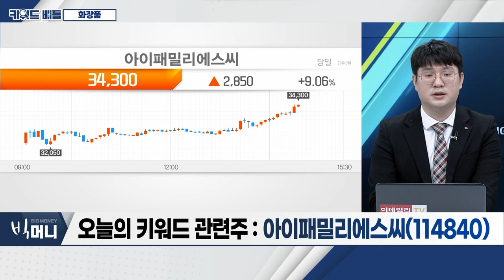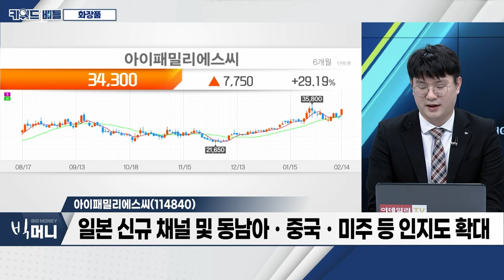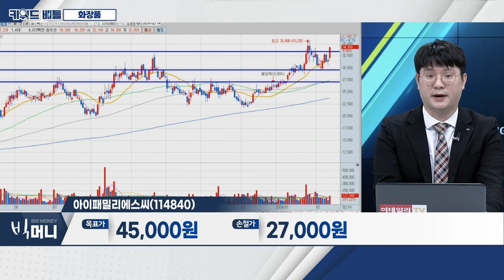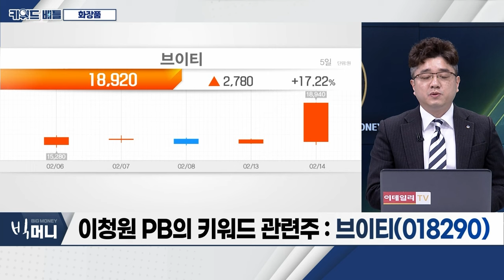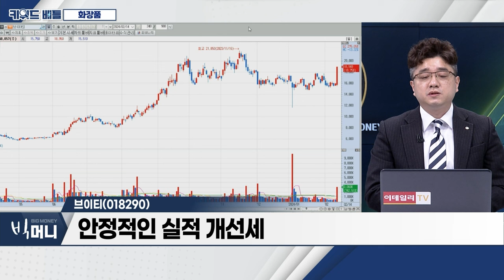아이패밀리에스씨(114840), 브이티(018290)... 화장품_키워드 배틀 (20240214)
- 매출처별 실적 차별화
- 중국 지고 일본‧유럽 매출 성장 추세
- 중국 춘절 영향으로 소비 증가 전망

- H&B 수요 증가로 볼륨 확대
- 일본 신규 채널 및 동남아‧중국‧미주 등 인지도 확대
- 지난해 4분기 역대 최고 실적 전망

브이티(018290)
- 화장품 제조 판매‧유통 등 주요 사업
- 일본 매출 10배 이상 증가
- 안정적인 실적 개선세